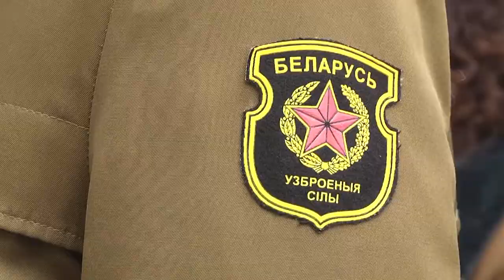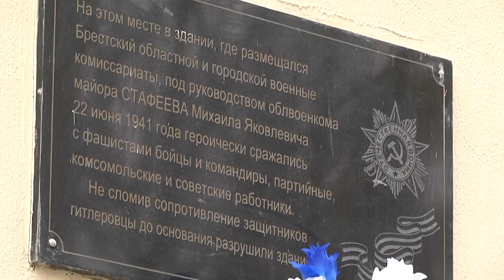2021-03-12 г. Брест. 81 год военному комиссариату Брестской области. Новости на Буг-ТВ.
В городе над Бугом есть много мест, у которых богатая история. Одним из таких является здание по улице Дзержинского, 7. 22 июня 1941 года здесь шли ожесточенные бои. Только к вечеру немецко-фашистские захватчики смогли сломить сопротивление маленького гарнизона. И память о героях жива. В 1965 году на фасаде дома, отстроенного на месте разрушенного здания, была установлена мемориальная доска в память о героизме и мужестве его защитников. Сегодня у этого места прошло торжественное мероприятие, посвященное 81 годовщине военного комиссариата Брестской области. Подробнее о том, как это было, узнавали наши корреспонденты.